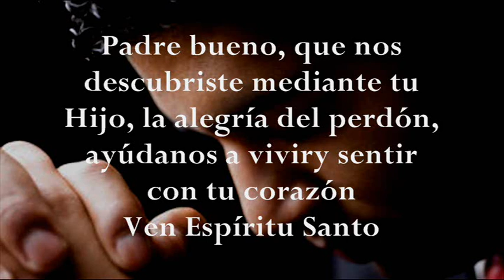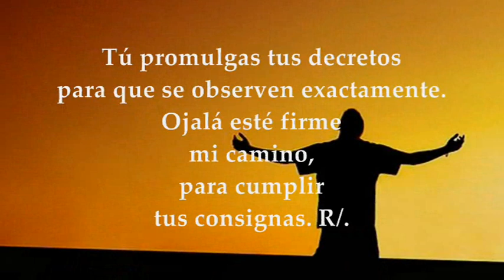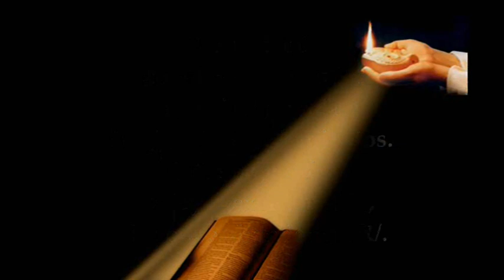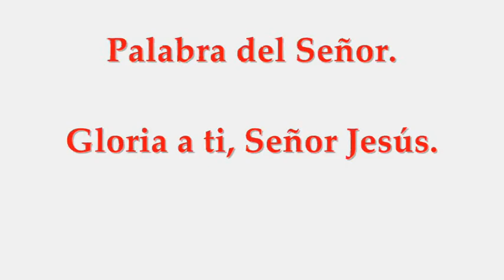EVANGELIO LECTURAS EUCARISTÍA SÁBADO 27 DE FEBRERO DE 2021 MATEO 5,43-48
LECTURAS Y EVANGELIO EUCARISTÍA DÍA SÁBADO 27 DE FEBRERO DE 2021 SÁBADO I SEMANA DE CUARESMA CICLO B Primera Lectura: Del libro del Deuteronomio 26,16-19 Salmo 118,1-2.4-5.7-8 R/. Dichoso el que camina en la voluntad del Señor Del Santo Evangelio según san Mateo 5, 43-48
SÁBADO DE LA PRIMERA SEMANA DE CUARESMA
PRIMERA LECTURA
Serás el pueblo santo del Señor, tu Dios
Lectura del libro del Deuteronomio 26,16-19
Moisés habló al pueblo, diciendo:
«Hoy el Señor, tu Dios, te manda que cumplas estos mandatos y decretos. Acátalos y cúmplelos con todo tu corazón y con toda tu alma.
Hoy has elegido al Señor parque el que él sea tu Dios y tú vayas por sus caminos, observes sus mandatos, preceptos y decretos, y escuches su voz. Y el Señor te ha elegido para que seas su propio pueblo, como te prometió, y observes todos sus preceptos.
Él te elevará en gloria, nombre y esplendor, por encima de todas las naciones que ha hecho, y serás el pueblo santo del Señor, como prometió».
R/. Dichoso el que camina en la ley del Señor.
Dichoso el que, con vida intachable,
camina en la ley del Señor;
dichoso el que, guardando sus preceptos,
lo busca de todo corazón. R/.
Tú promulgas tus mandatos
para que se observen exactamente.
Ojalá esté firme mi camino,
para cumplir tus decretos. R/.
Te alabaré con sincero corazón
cuando aprenda tus justos mandamientos.
Quiero guardar tus decretos exactamente,
tú no me abandones. R/.
EVANGELIO
Sed perfectos como vuestro Padre celestial
En aquel tiempo, dijo Jesús a sus discípulos:
«Habéis oído que se dijo: “Amarás a tu prójimo” y aborrecerás a tu enemigo.
Pero yo os digo: amad a vuestros enemigos, y rezad por los que os persiguen, para que seáis hijos de vuestro Padre celestial, que hace salir su sol sobre malos y buenos, y manda la lluvia a justos e injustos.
Porque, si amáis a los que os aman, ¿qué premio tendréis? ¿No hacen lo mismo también los publicanos? Y, si saludáis solo a vuestros hermanos, ¿qué hacéis de extraordinario? ¿No hacen lo mismo también los gentiles? Por tanto, sed perfectos, como vuestro Padre celestial es perfecto».